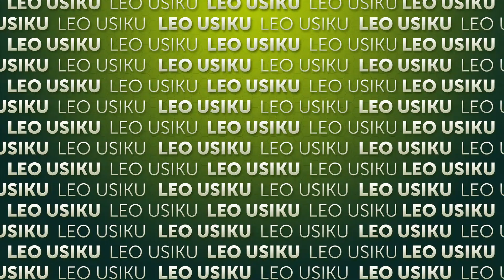Uhuru una garama zake | Episode 417 | Leo usiku | Madi Tv Africa